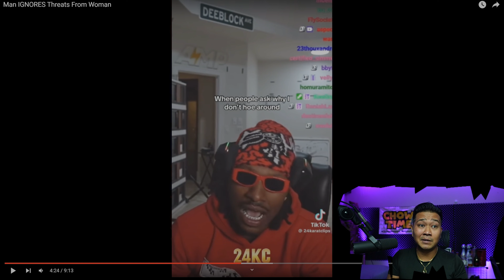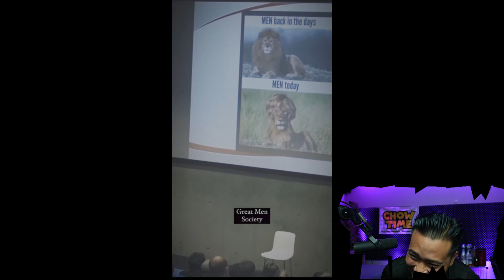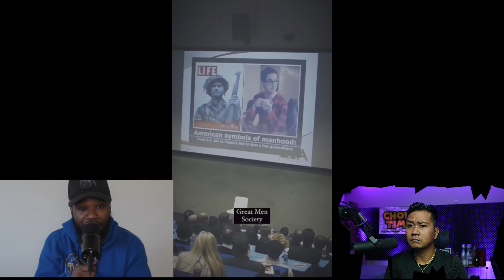Man IGNORES Threats From Woman, AND She Assaults him..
If you feel i cant help you in life in some way please contact me. women will put their hands on you before a man will put their hands on you.

Channel :      @OdinsMen@thepoormanpodcastreactsoffical